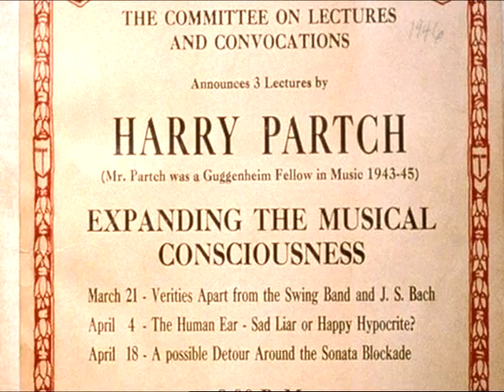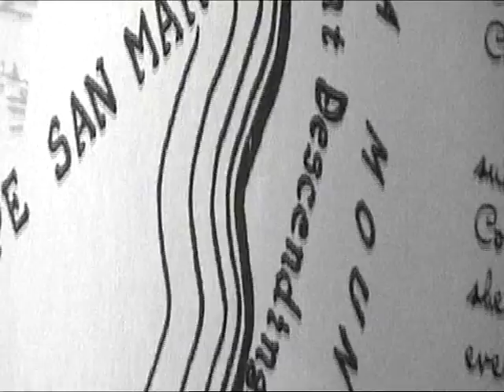Harry Partch BBC documentary Part2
The Outsider - The Story of Harry Partch.
BBC documentary on the maverick avant garde composer.